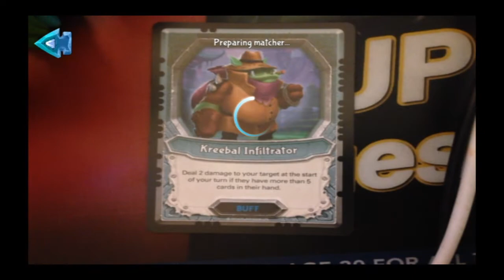Kohdok Plays Lightseekers: Astral Rift!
Another play session of Lightseekers, though this time it includes a lot more of the game's features including some Toy powers and Combo Chaining!

The Princess has been kidnapped by Kreebal! Are you a bad enough Mari to save the Princess?

This round goes far better than Ashwood Crater

Use Twitter Hashtag MyAbilityCard to find the buffed-up Tribute card from myself and others for permanent in-game perks!